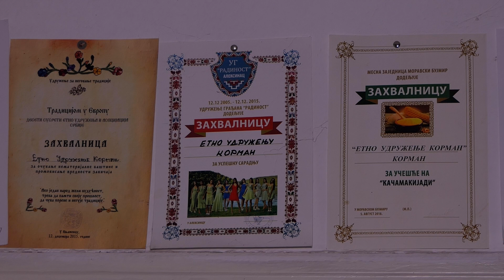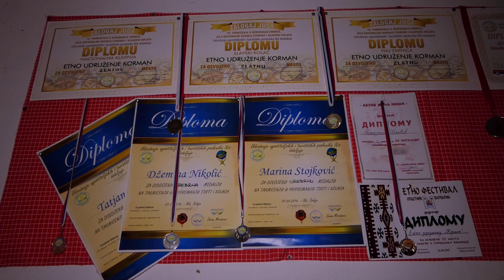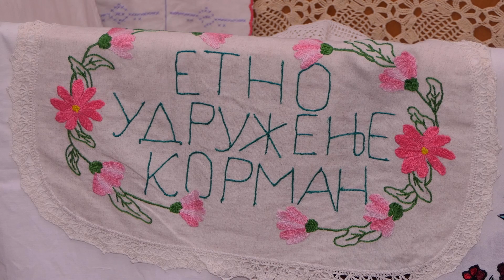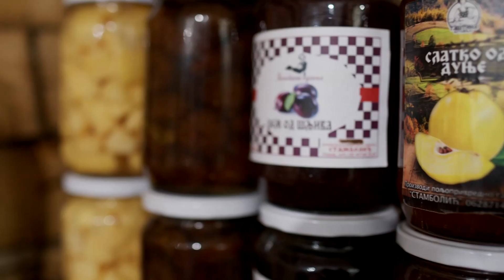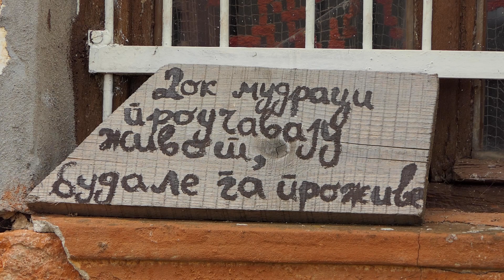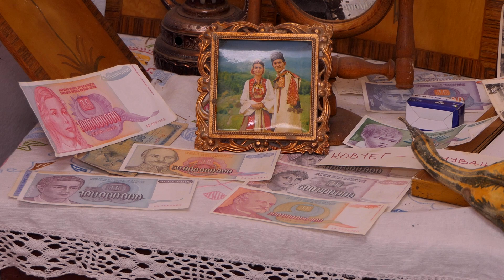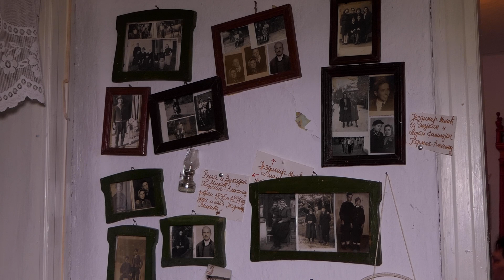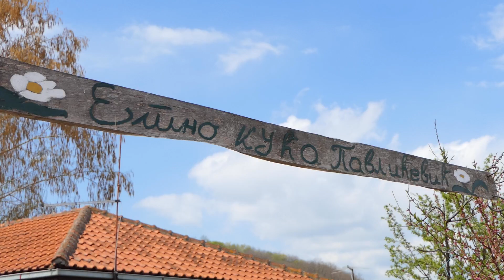Biram selo ep. 137 04.05.2022. Udruženje žena "Korman", selo Korman kod Aleksinca